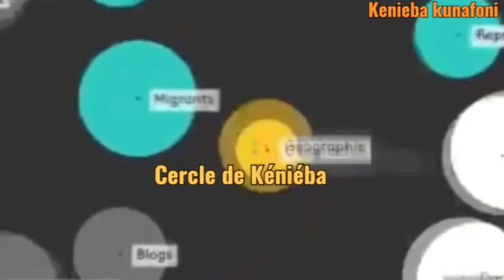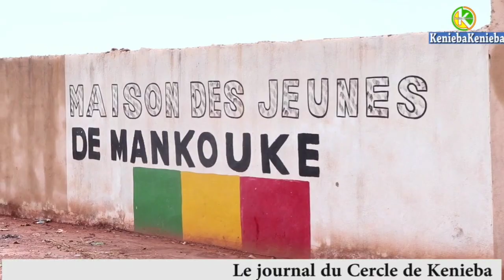Dabia:anifestation des Mankoinke contre la mauvaise gouvernance du président du comité de jeune.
Retrouvez notre journal 16h du 10 mai 2023.
Dabia,Mankoinke :la manifestation de la jeunesse contre la mauvaise gouvernance du président du comité de jeune.

Qui s'est déroulé ce 8 mai 2023 à la maison des jeunes.

Sous la conduite de M.Mady s Fofana, 1er vice-président du comité de jeune de Mankoinke.

Retrouvez nous sur Youtube, Facebook, Tiktok,télégramme avec # Kénieba kunafoni WebTV#

les détails avec Mamadou Magassa,Fatoukoun Fofana et Tamacoudou Camara
Kénieba kunafoni la voix des sans voix.